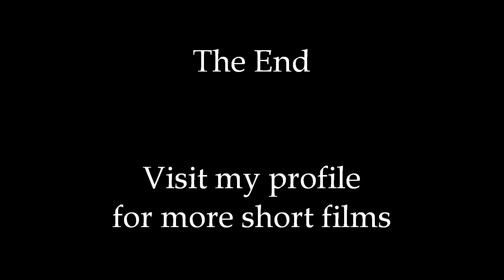РИБОЛОВ / FISHING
Риболов от рибарското селище на плажа на Аспарухово във Варна. Този кратък филм е заснет с Vado HD. Fishing on fishermans beach in Asparuhovo, Varna city - Bulgaria. Shooted with allmighty Vado HD. Music by Mc Bobby. Editor Boyan Ivanov. For more short films checkout my profile.